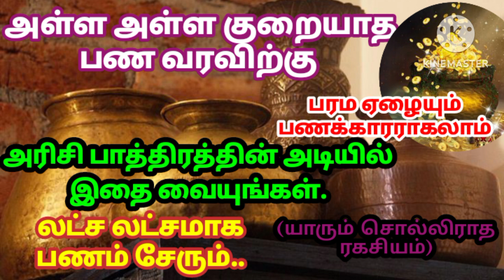அரிசி பாத்திரத்தின் அடியில் இதை வையுங்கள்